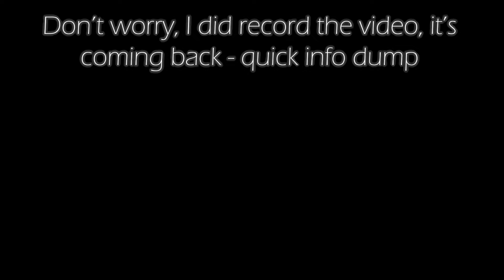Baldur's Gate 3 | Honour Mode | Guided Walkthrough [Full Commentary] - ACT 3 EP.11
Welcome to the Eleventh episode of ACT 3. Together we'll play Baldur's Gate 3 and I'll give any tips, tricks and strats I have after 2,000+ Hours later. I'll be doing all the quests, collect all the gear and making builds for each class I bring. Hopefully I can give you information you've never heard before or to help improve your campaign in some way. If you spot anything I've missed or forgotten please let me know down below!

00:00 - Ship Curse
02:20 - Counting House Vault
23:57 - Baldur's Gate Waypoint
24:12 - Gear and Spell changes
26:43 - Small Shadowheart Lore
27:05 - Stopping the Serial Killer
43:37 - Dealing with Ptaris
48:27 - Saving Volo
56:32 - Saving Oskar
1:06:32 - 6 More Tadpoles